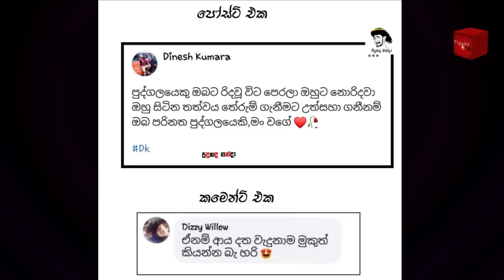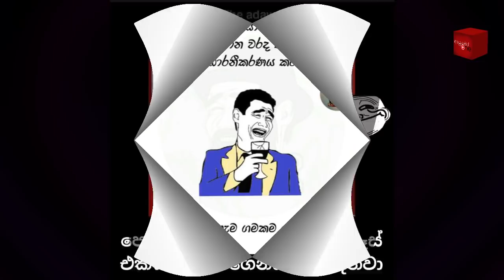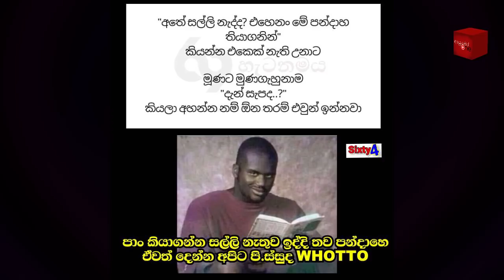Bukiye Rasa Katha | Funny Fb Memes Sinhala | 2022 - 03 - 22